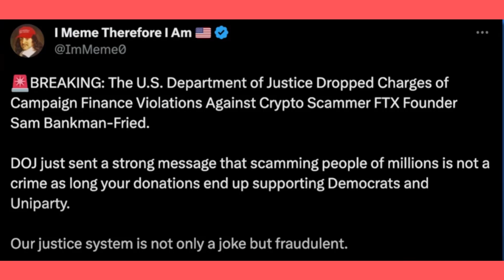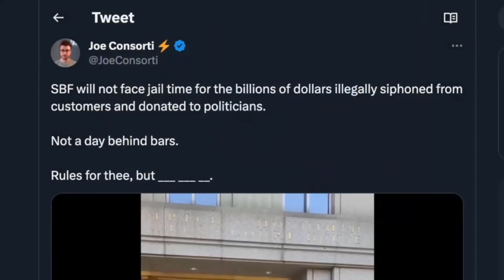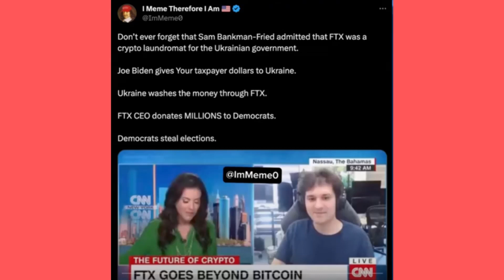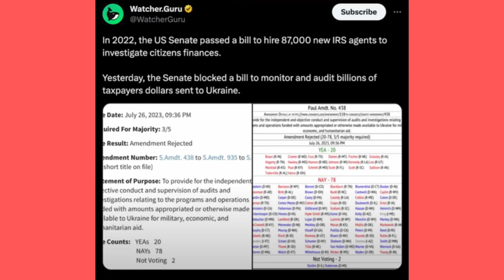Is Sam Bankman-Fried GETTING AWAY WITH the COLLAPSE of FTX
US prosecutors are thinking of dropping a charge against SBF, FTX's co-founder, related to illegal campaign donations due to extradition disputes between the US and The Bahamas. This decision comes after he was charged with 13 different accusations including fraud, money laundering, and bribery.

You probably already know that FTX was a giant money laundering operation:

1. The US sent money to Ukraine.
2. Ukraine then sent the money to FTX.
3. FTX donated the money to the Democrats.

This series of transactions paints the entire FTX situation as a money laundering operation for American politicians. SBF, in this scenario, appears to have been unwittingly involved, being described as a "useful idiot" in the scheme.

Despite the potential dropping of the campaign donation charge, the remaining charges, combined with these new allegations, will keep the trial in the spotlight.

👉 If you want to do a collab reach out via email or Insta
💥 Keep watch, stay safe and watch out for all the scammers out there...